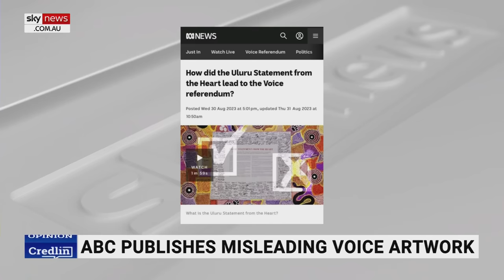ABC slammed for misleading Voice image which could lead to 'illegitimate vote'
Liberal Senator Matt Canavan has called out the ABC for displaying a graphic that may “mislead voters to cast an illegitimate vote” in the upcoming Voice to Parliament referendum, says Sky News host Rita Panahi.

“This comes after the ABC apologised for giving audio and video footage to the Yes campaign for its TV commercials,” Ms Panahi said.

“A move that’s counter to the national broadcaster’s policy of not using archival material for political purposes.

“To think we give this organisation more than a billion dollars a year.”